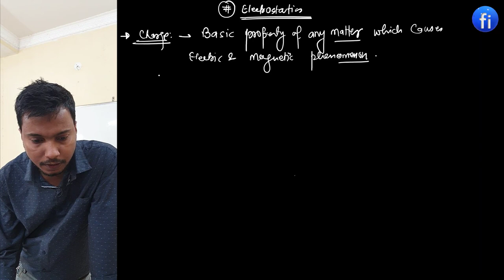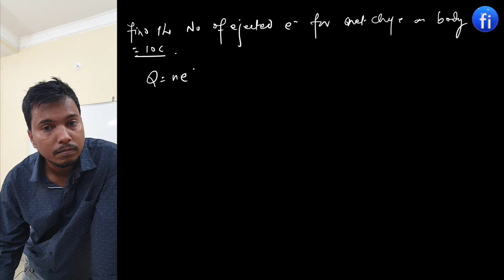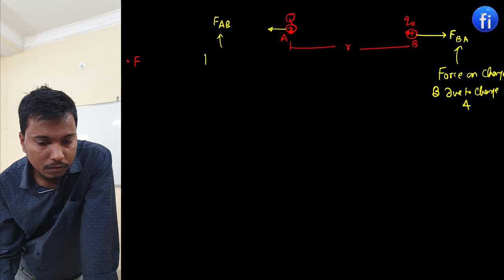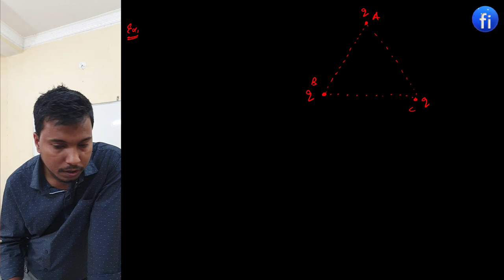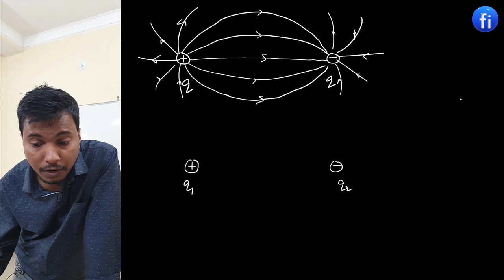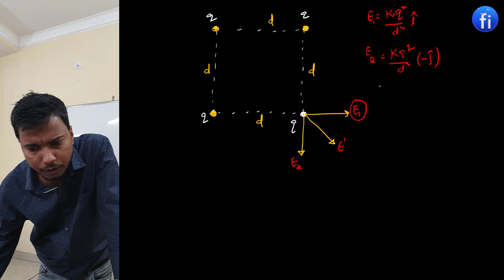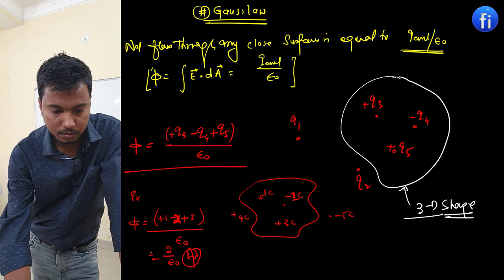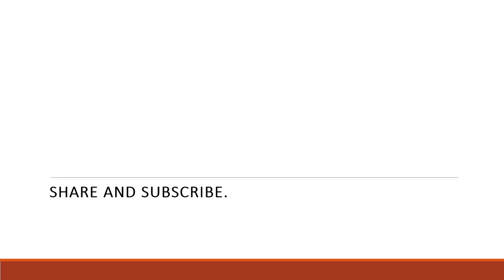Electric field and forces mind-map 2021 I CBSE-2022 I CLASS 12 PHYSICS I fizixium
Hello doston,
main aaj aapke liye aaj laya hoon mind map  for CBSE 2022

aapka dost😊
RAJ ARYAN